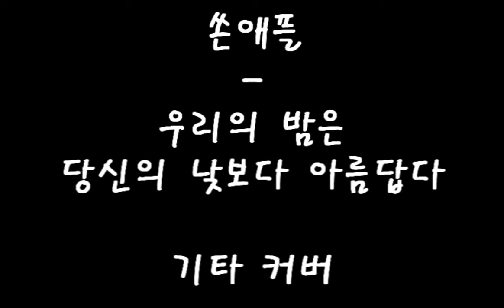쏜애플 - 우리의 밤은 당신의 낮보다 아름답다 기타커버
Digitech RP355
Fender Mustang1 AMP